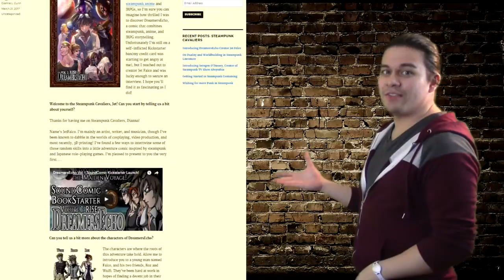JetStream Ep.1: DreamersEcho Kickstarter Update!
Be a part of comic history! Support & get rewards!

©JetFalco & DreamersEcho